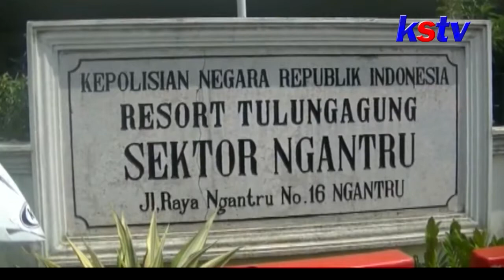TULUNGAGUNG - CURI HP, SEORANG PRIA DIBEKUK POLISI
Tergiur ingin memiliki handphone, seorang warga Kabupaten Tulungagung ,nekat membobol rumah orang lain dan mengambil handphonenya. tersangka berhasil ditangkap , setelah polisi berhasil melacak keberadaan handphone yang dicurinya. dihadapan petugas tersangka mengaku hanya ingin mempunyai handphone, dan tidak berniat untuk menjualnya.

Mamik Muarifin, warga Desa Pojok, Kecamatan Ngantru Kabupaten Tulungagung, hanya bisa tertunduk lesu saat diperiksa oleh unit reskrim polsek Ngantru. pria yang sehari hari bekerja sebagai pemetik buah ini, ditangkap setelah terbukti mengambil sebuah handphone, di sebuah rumah. di hadapan petugas tersangka mengaku hanya ingin memiliki handphone tersebut, dan tidak berniat untuk menjualnya.

Dari hasil pemeriksaan yang dilakukan oleh polisi, tersangka mengaku membobol jendela rumah korban, dengan menggunakan sebuah golok. sebelumnya tersangka sudah mengintai kondisi rumah tersebut. situasi malam yang sepi dipilihnya untuk beraksi. setelah berhasil masuk kedalam rumah, tersangka hanya mengambil sebuah handphone lengkap dengan charger dan pembungkusnya.

Polisi yang mendapatkan laporan kemudian melakukan penyidikan terkait kasus ini. dari hasil penyidikan tersebut semua petunjuk mengarah kepada tersangka. polisi lalu menangkap tersangka di rumahnya tanpa perlawanan. dari tangan tersangka polisi mengamankan barang bukti berupa handphone dan sebuah golok yang digunakan untuk membobol jendela.

Akibat perbuatannya tersangka harus mendekam di balik jeruji besi. tersangka dijerat dengan pasal 363 kuhp, dengan ancaman penjara 7 tahun.